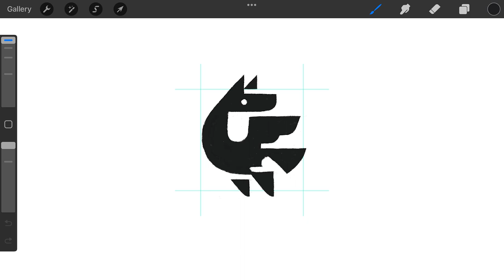Wolf Dragon logomark design process credit: @anhdodes - Anh Do - logo designer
Wolf Dragon logomark design process

Ideas and inspirations: dragon, wyvern, dog, wolf, eagle, bird, animal, creature, mythical, fantasy, etc.